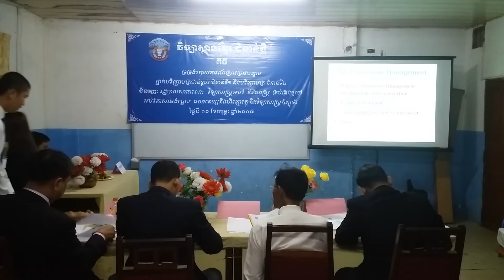Teaching Practice (Practicum) Folder Defense 2017